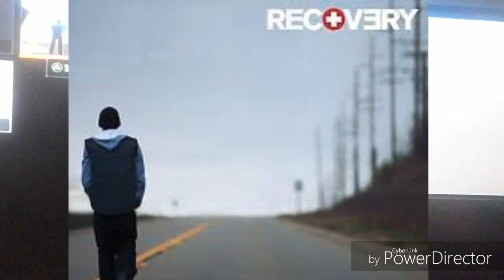Call of duty black 3 emblem Eminem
Call of duty 3 emblem Eminem